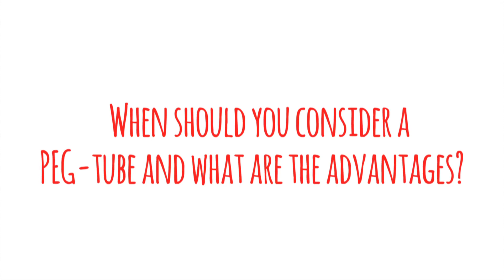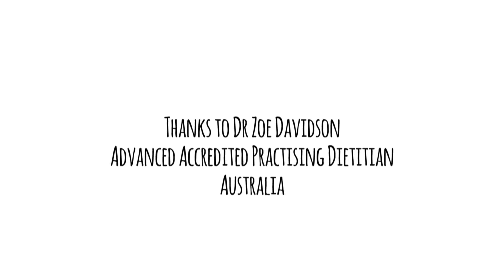14: When should you consider a PEG-tube and what are the advantages?